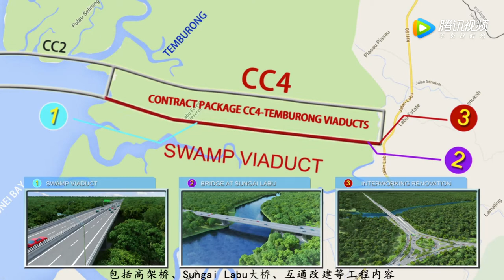Commission 3D design of TEMBURONG VIADUCTS CC4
STARKE-Liyuan Hydraulic Machinery Co.,LTD is best pile driving equipment producer in China. We are the biggest impact hammer player in China famous for diesel hammer, hydraulic hammer, vibor hammer and pilling rigs.